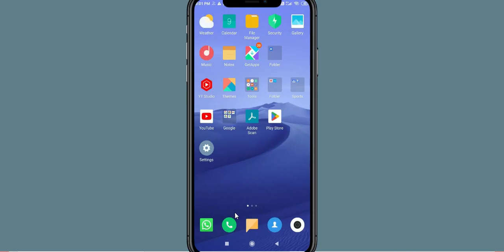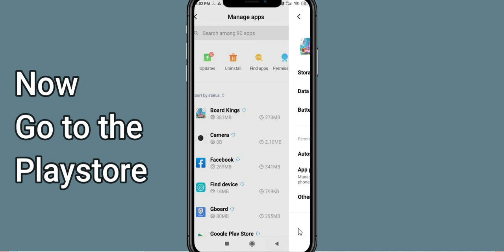Fix Board Kings Black Screen Error | Board Kings Black Screen issue Solved | PSA 24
In this Video tutorial, i will show you Fix Board Kings Black Screen Error| Board Kings Black Screen issue Solved |